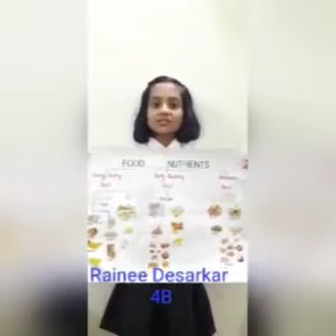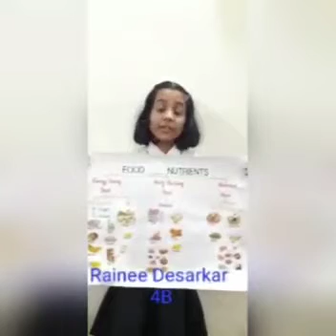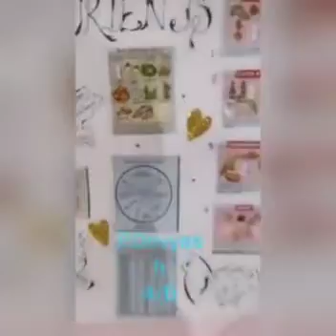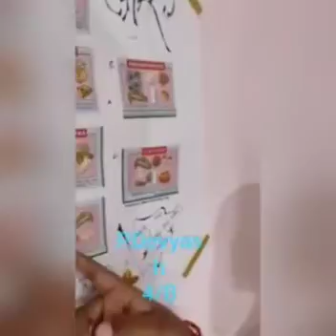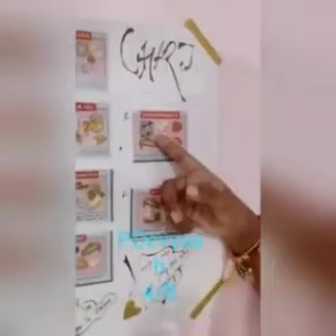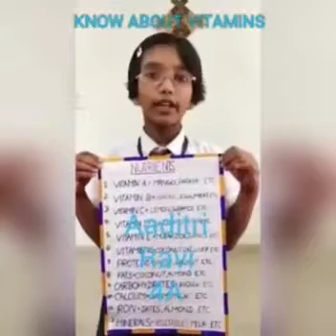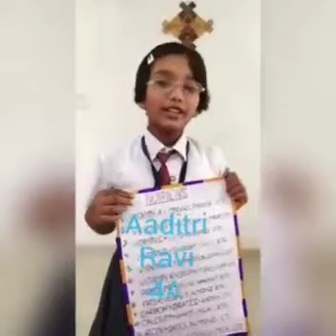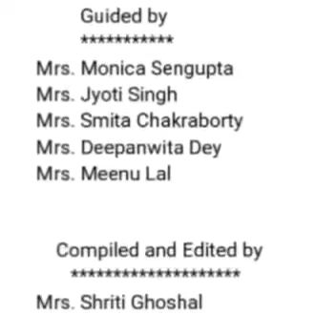Nutrition Week, Day 2, Class 4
Nutrition Week
Krishna Public School
Nehru Nagar